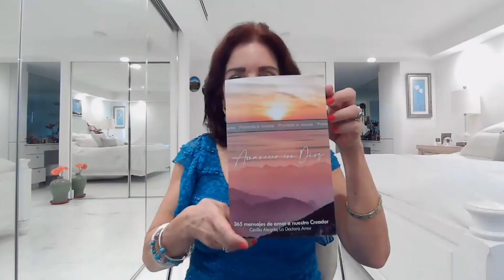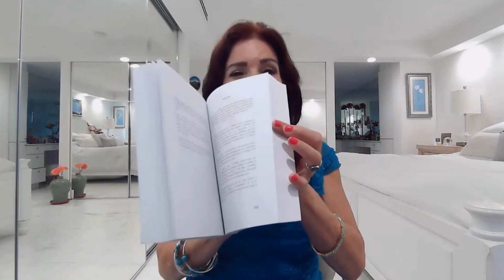Cecilia Alegria "Dra Amor ❤️ Terapeuta de parejas - Tema: Cuando debes y puedes volver con tu Ex